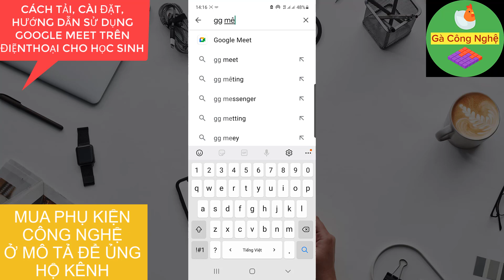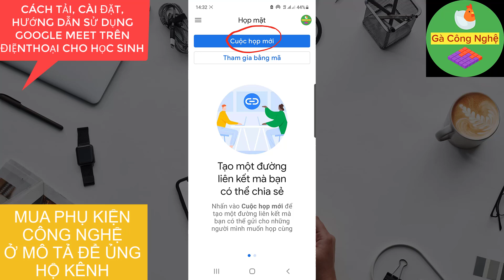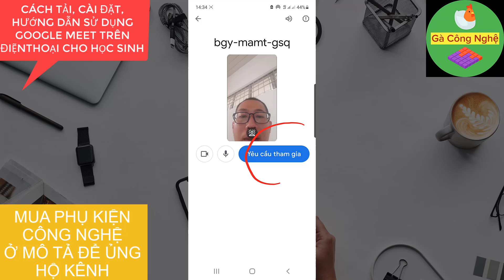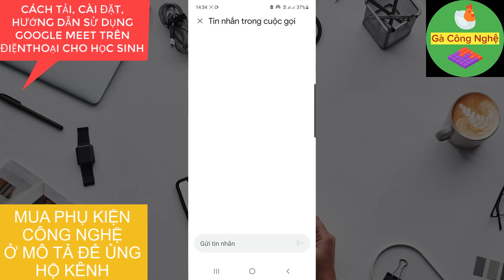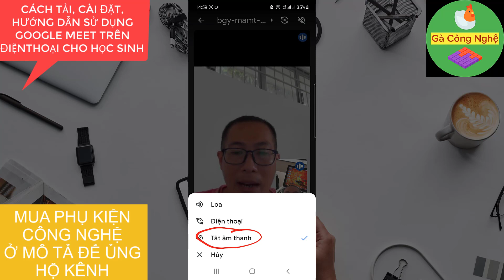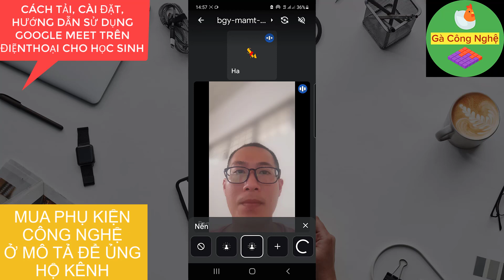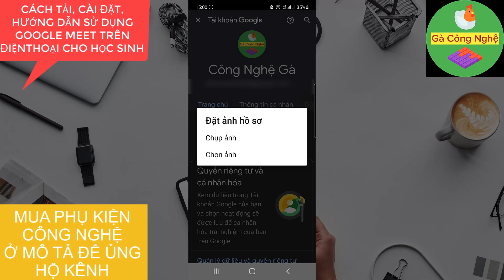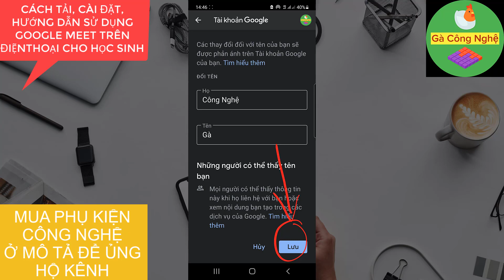Hướng dẫn cách sử dụng google meet trên điện thoại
Hướng dẫn cách sử dụng google meet trên điện thoại cho học sinh. Cách sử dụng google meet trên điện thoại dễ hơn zoom. Cách sử dụng google trên điện thoại có nhiều chức năng đơn giản cho học sinh.

Các hướng dẫn sử dụng google meet trên điện thoại cho học sinh
1. Cách tải và cài đặt
2. Các cài đặt cơ bản
3. Cách vào lớp học
4. Cách đổi nền
5. Cách đổi tên và ảnh đại diện

Hướng dẫn cách sử dụng google meet trên điện thoại gần giống với trên máy tính, laptop. Cách sử dụng google meet trên điện thoại Iphone giống với Android. Chúc các bạn học sinh biết cách sử dụng google meet trên điện thoại để học online.

Xem thêm Cách học online